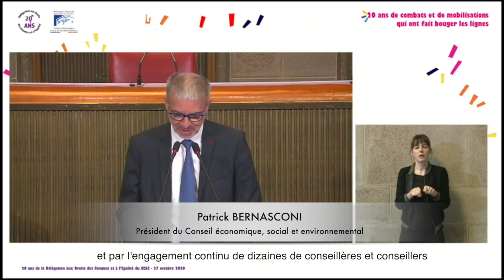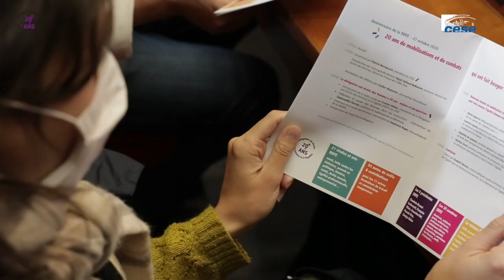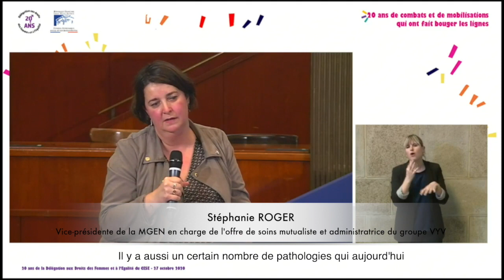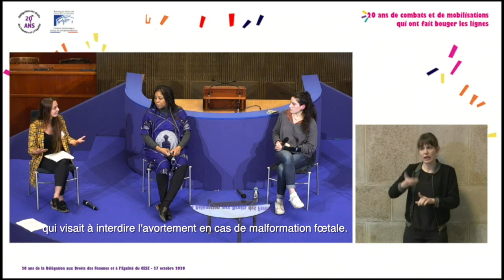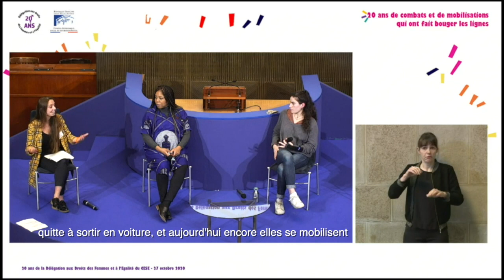Retour sur les 20 ans de la DDFE du CESE.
Retour en images sur les 20 ans de la Délégation aux droits des femmes et à l'égalité du CESE.
Alors que notre démocratie est appelée à se réinventer (à l’exemple de la Convention Citoyenne pour le Climat organisée au CESE), à l’heure où de nouvelles formes de mobilisation sont apparues dans le sillage du mouvement « # Me too », quelles ont été les avancées pour les droits des femmes depuis la loi sur la parité de 2000 ?
Le CESE souhaite faire dialoguer plusieurs générations issues d’horizons divers (politiques, activistes, artistes, journalistes...) afin de partager leurs expériences, leurs difficultés, mais également leurs victoires et leurs espoirs pour les 20 prochaines années.
Cet événement ouvert par le Président du CESE, Patrick Bernasconi et par la grande témoin Najat Vallaud-Belkacem, ancienne ministre des droits des Femmes, s'organise en deux tables rondes animées par Esther Reporter, journaliste & Youtubeuse. Cet événement sera clôturé par Elisabeth Moreno, ministre déléguée auprès du Premier ministre, chargée de l'Egalité entre les femmes et les hommes, de la Diversité et de l'Egalité des chances.